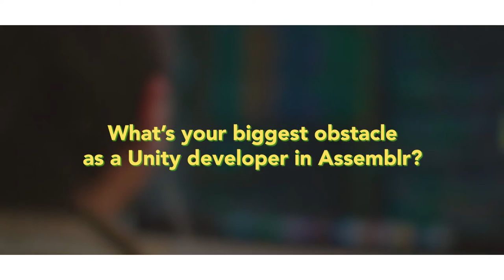Meet Our Unity Developers!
Curious about the tech guys behind Assemblr? Get to know our Unity developers — Risnandar, Giri, Erri, and Umar! 😎

In this video, they’ll answer your questions about what’s it like to work as a Unity developer in Assemblr! 🖥

Any idea which team should be featured in the next ADayInAssemblr session? Drop your comments below, and let us know your thoughts! 🤩

Kamu penasaran nggak, siapa saja orang-orang yang membangun aplikasi Assemblr? Yuk, kenalan sama Unity developer kita — Risnandar, Giri, Erri, dan Umar! 😎

Di video ini, mereka akan menjawab pertanyaan kamu semua tentang pekerjaan mereka sebagai Unity developer di Assemblr! 🖥

Kamu punya ide nggak, tim apa lagi yang akan kita fitur dalam sesi ADayInAssemblr selanjutnya? Taruh komen kalian di bawah, ya, biar kita bisa tahu pendapat kalian! 🤩